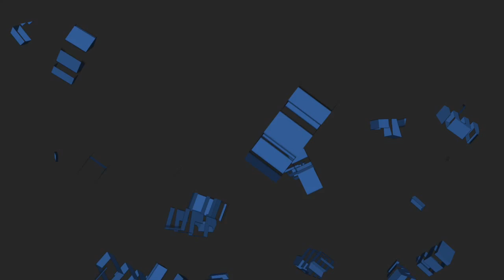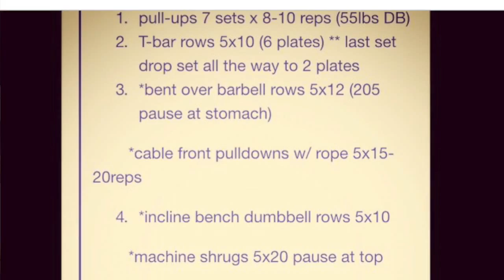Car Vlogs and Grocery Shopping for a ripped physique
Some random clips from a few days I put together with a little bit of work out footage and an overview of some of the staples in my nutrition that I eat to help me stay shredded year round!